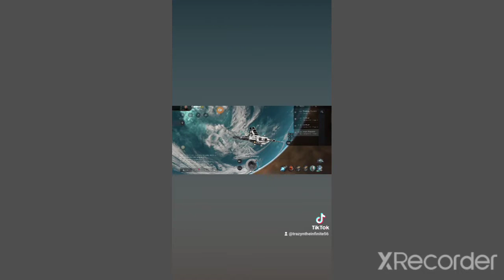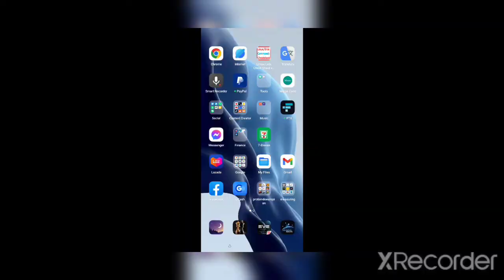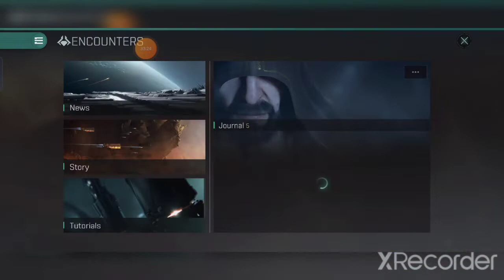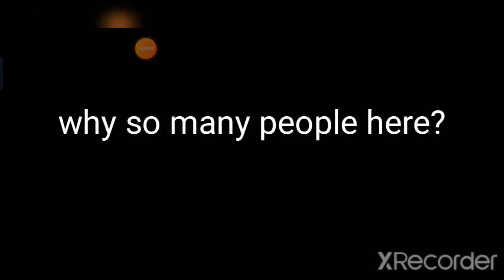Eve Echoes The Secret of the Hisec Paradise Islands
hisec paradise Islands